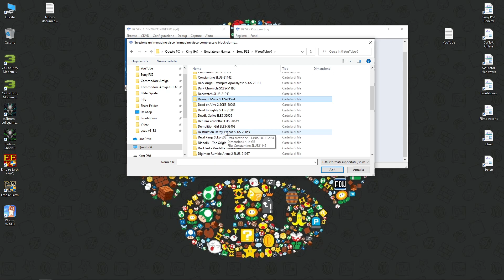pcsx2 - Dead or Alive 2 4K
Voice = ENG / Sub = GER / Origin = Sony PlayStation 2

pcsx2 v1.7.0 git 20221128 x64

Bios SLES/SCES = EUR v02.50 / SLUS/SCUS = USA v02.30

General Settings - GS Window
16:9 / 16:9 / Disable windows ON

General Settings - Speedhacks
MTVU ON

Graphics Settings
Vulkan / Nvidia / Automatic / Bilinear (PS2)

Graphics Settings - Renderer - Hardware Mode
Internal 6x (4K) / Anisotropic 8x
Shader Configuration
Texture Filtering + FXAA Shader = ON